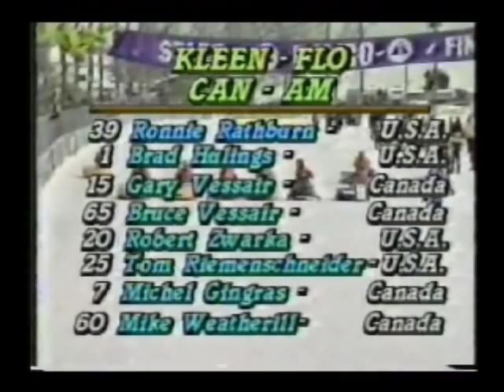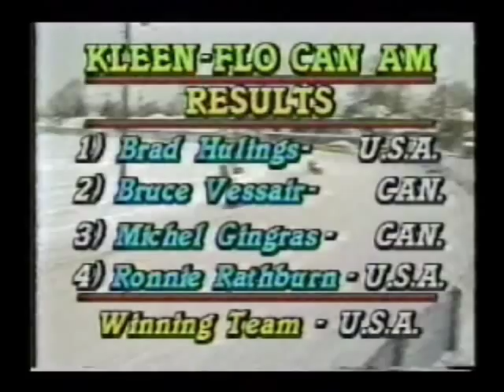1984 Kawartha Cup - Can-AM Challenge Sno Pro Snowmobile Races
1984 Kawartha Cup Sno Pro Snowmobile Oval Races at Morrow Park in Peterborough, Ontario, Canada. Featured the CAN-AM Challenge. Canadian vs USA drivers. Formula 1 Ski-Doo Twin Track Racers